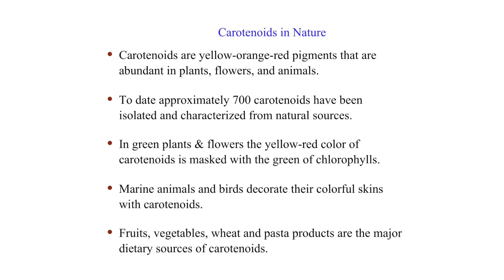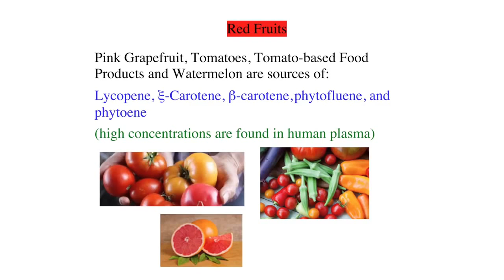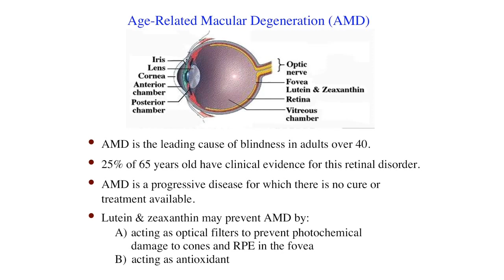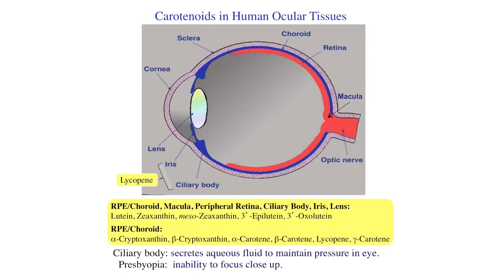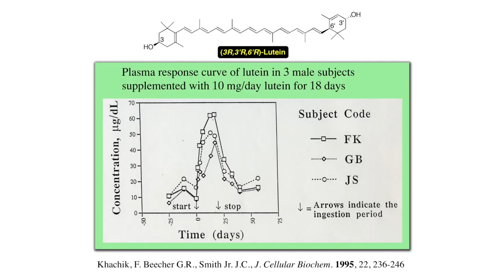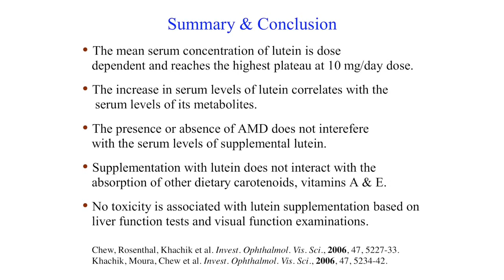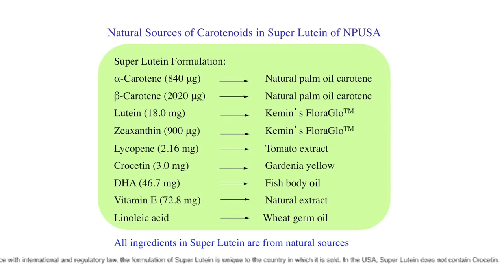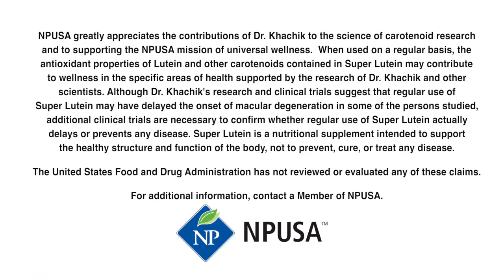Importance of CAROTENOIDS by Prof. Khachik - SUPER LUTEIN Naturally Plus - 绿加利 识霸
Summary
Carotenoids are the yellow-orange-red pigments found in plants and animals.
In plants, carotenoids  have a very important function, i.e they participate in photosynthesis.
They protect the chlorophylls from over-exposure to harmful sunlight.
Similary, in our bodies they act as antioxidants to protect us against the various diseases

Why supplements are important?
Bioavailability: For example if you eat a bowl of salad containing 10 mg of lutein, not all of it get absorbed because it has to go through various stages before it actually ends up into the human bloodstream. So the bioavailability from food is definitely not as good as the bioavailability from a dietary supplement.

Functions of caotenoids:
Protect against oxidative damage
Anti-inflammatory properties
Increase metabolic detoxification
Enhance immune reponse to oxidative stress
Anti-tumour promoting property
Prevent age-related macular degeneration (AMD)

Clinical trials with diabetic pateints show that treatment with carotenoids protect the cells and boost the cell immunity.

Lutein and Zeaxanthin are the only two carotenoids that accumulate in the center of the retina, which is a region called the macular.
This is the region most exposed to the harmful sunlight and as we age the photo-sensing cells in that region deteriorate, resulting in the progression of Age-Related Macular Degeneration (AMD).

Lutein and Zeaxanthin work by acting
1) antioxidant
2) optical filters - to filter out the harmful UV light

Carotenoids act as antioxidants to protect us against the various diseases. In essence, they have the following properties:
Anti-inflammatory properties
Increase metabolic detoxification
Anti-tumour promoting property
Prevent age-related macular degeneration

Carotenoids also accumulate in the human ciliary body, which is a tissue that is responsible for focus on objects.
When this issue is not working properly, it will result in presbyopia, which is the inability to focus on objects up close.
Carotenoids in this tissue also protect us against Glaucoma,  which is building of the pressure in the eye.

The best source of lutein and zeaxanthin in nature is from Marigold Flowers because they have a relatively high concentration of these carotenoids. Naturally Plus Super Lutein contains FloraGlo Lutein which has a very high purity level of lutein and is from a natural source.

    Super Lutein by Naturally Plus is very safe and all the ingredients are from natural sources.
    There are some 34 carotenoids found in fruits and vegetables that actually accumulate in the human blood, organs and tissues.
    The carotenoids that are found in the human skin protects us against over-exposure to the sun light.
    Super Lutein contains all these vital carotenoids for our optimum health.